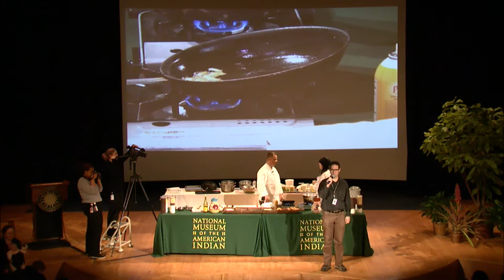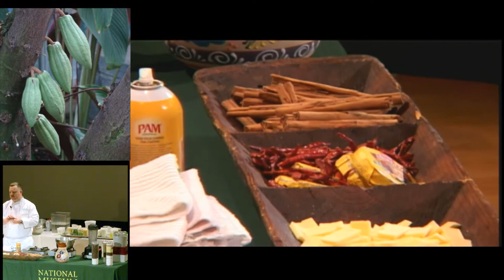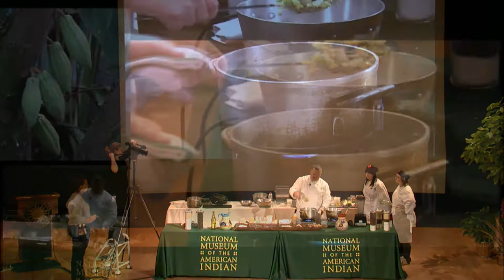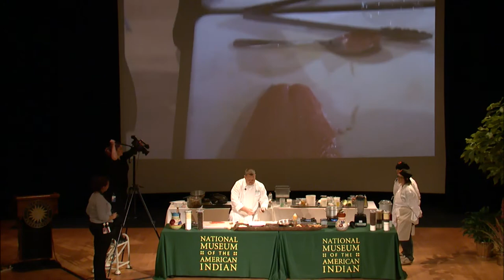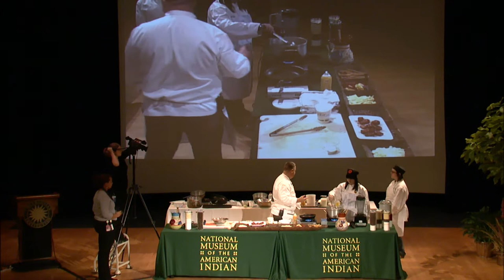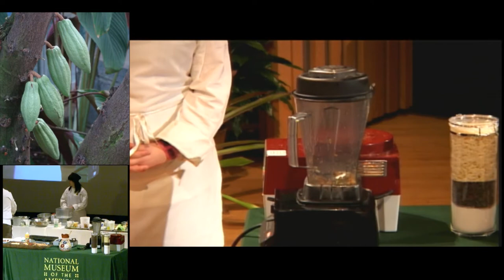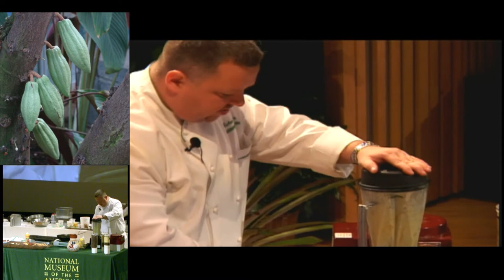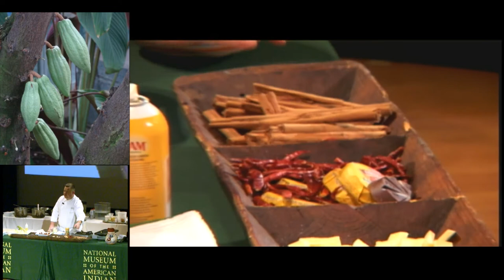Power of Chocolate: Food Demonstration and Discussion II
Mitsitam Native Foods Cafe Chef Richard Hetzler demonstrates cooking techniques employing chocolate in several dishes. This demonstration features completely different dishes from the first demonstration. From Power of Chocolate festival at the National Museum of the American Indian on February 12, 2012.